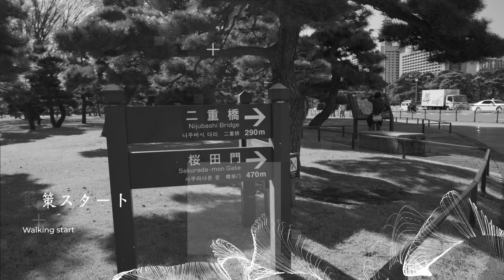kotaroさん THE PHOTO 皇居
皇居乾通りの一般公開で紅葉の写真をチラホラ撮影してまいりました。